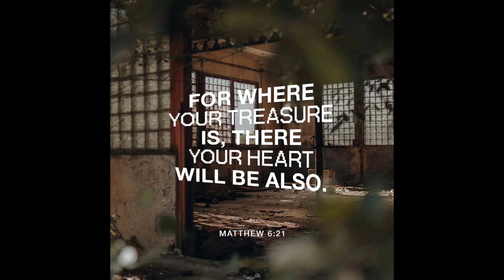Aligning Heart and Treasure (Matthew 6:21)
Join us for a transformative e guided meditation session inspired by Matthew 6:21. Explore the profound meaning of aligning our hearts and treasures, delving into the connection between our priorities and spiritual well-being. Discover practical applications for daily life, engage in a serene meditation, and find solace in the divine presence. Let the wisdom of Scripture guide you in aligning your heart and treasures with eternal values.